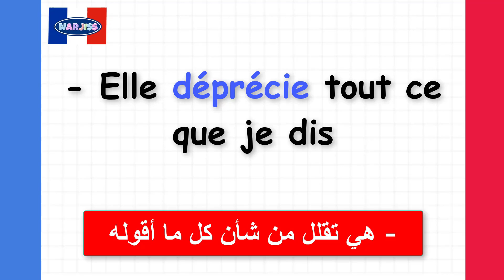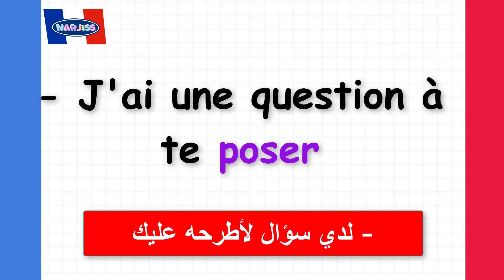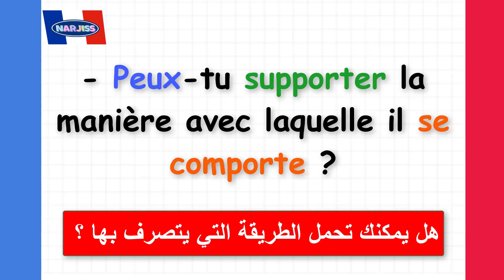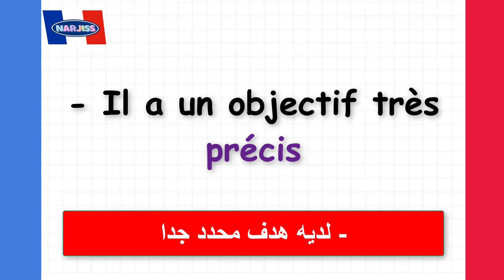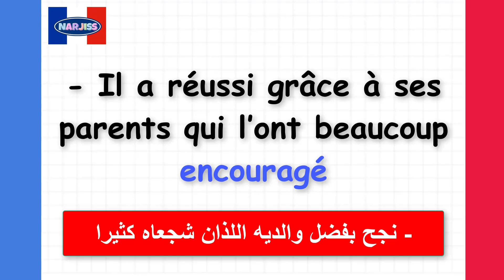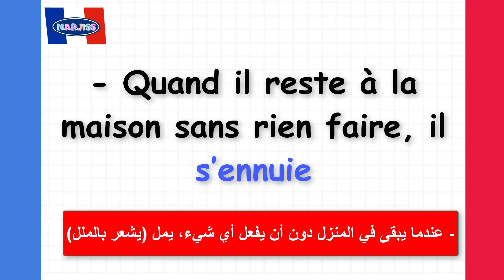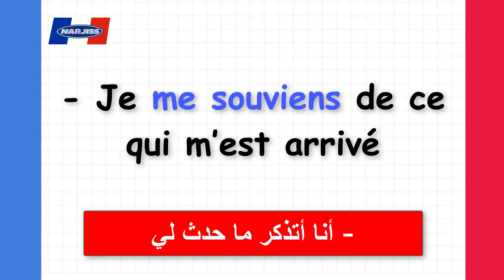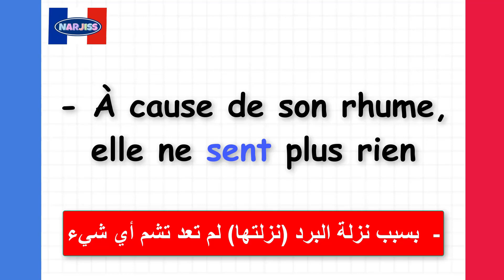تكلم الفرنسية بأسرع وقت مع هذه العبارات المهمة